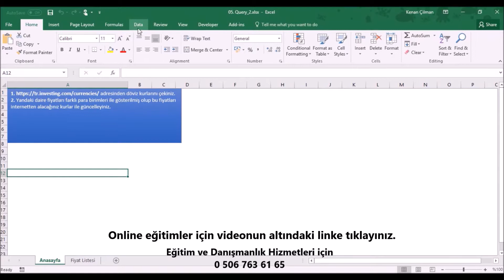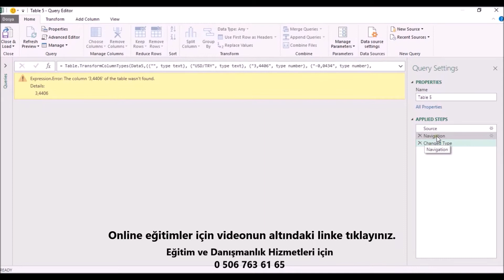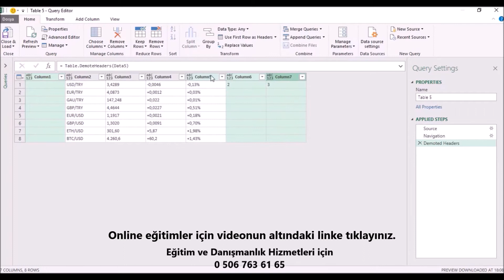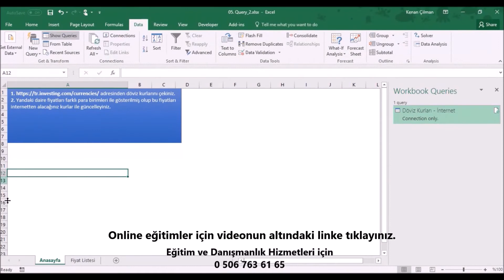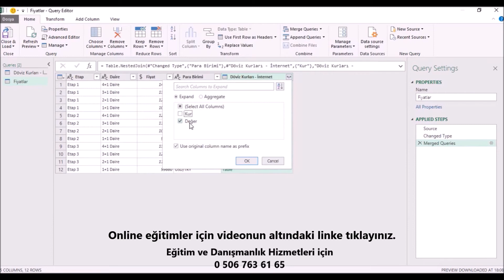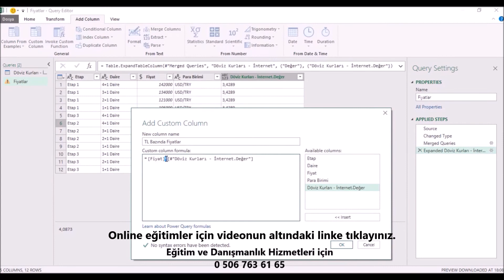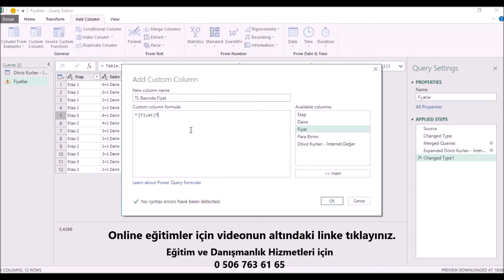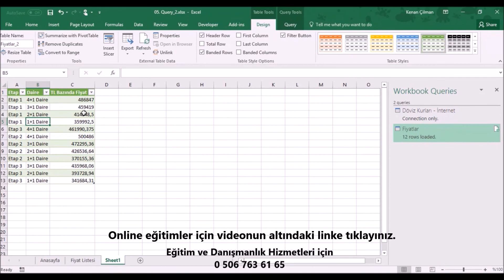Excel 2016 Power Query Eğitim Videoları 2: İnternetten veri alma